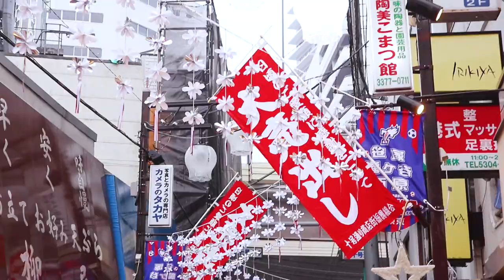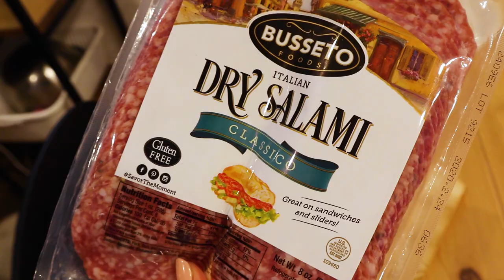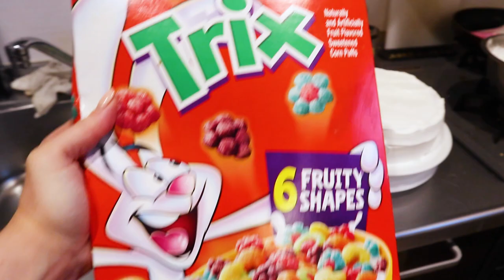Lonely Christmas Party in Japan | Vlogmas 2019 Japan 🎄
Christmas in Japan can be lonely! I had a lonely Christmas in this Vlogmas 2019 in Tokyo, Japan episode. Yuji and I have a lonely Christmas party because our good friends were sick and couldn't come. So, we decided to have our own Christmas Party in Tokyo! First we go shopping in Tokyo for some Christmas decorations. Shopping in Japan can be overwhelming but we found the best things to buy to decorated our Japanese apartment with Daiso Christmas party decorations. Daiso in Japan is a must visit store! After that, We had Christmas dinner. Yuji also baked and decorated a Japanese Christmas cake! This is what a Christmas in Japan is like. Christmas in Japan is very different to other countries as Japan has its own Christmas traditions but I hope that my Vlogmas in Tokyo 2019 can show you what the Christmas season in Japan is really like!